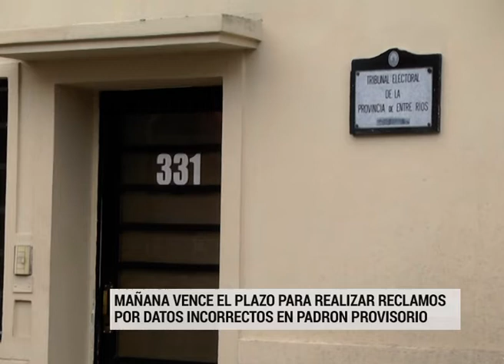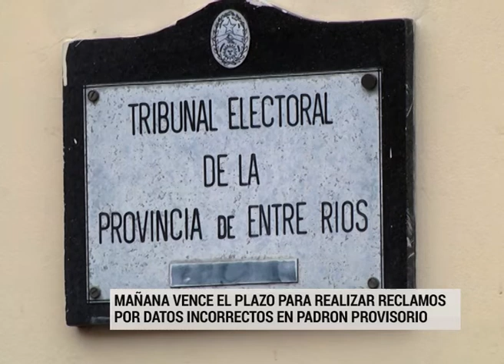Más de 20.000 entrerrianos reclamaron por errores en el padrón electoral